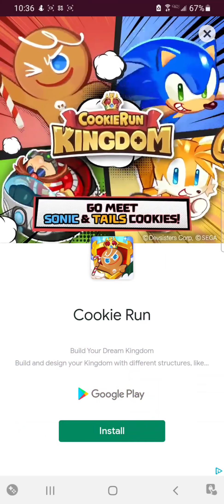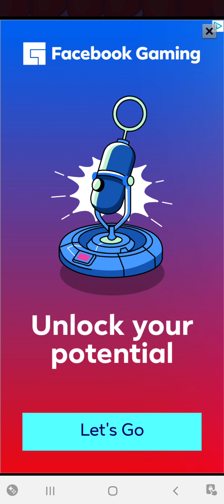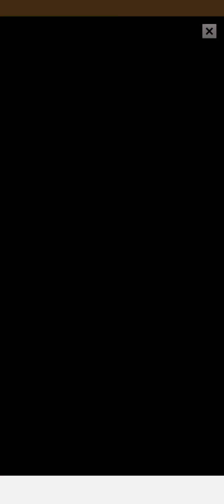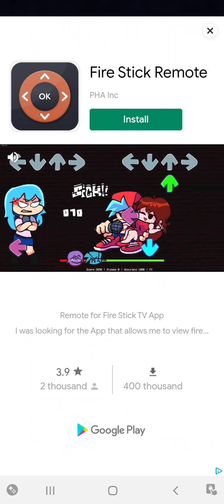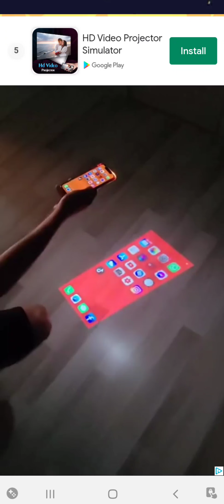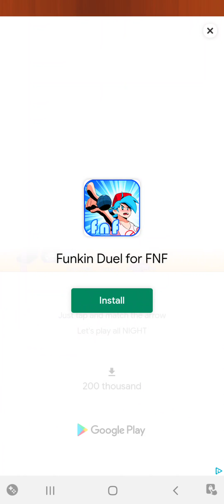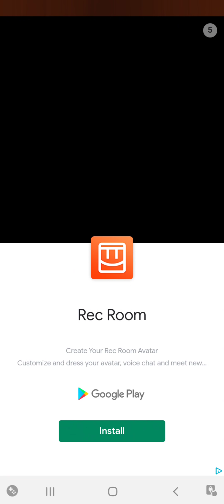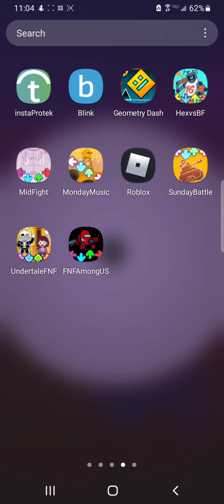Sonic exe, fnaf, Friday night funkin(hard mode).